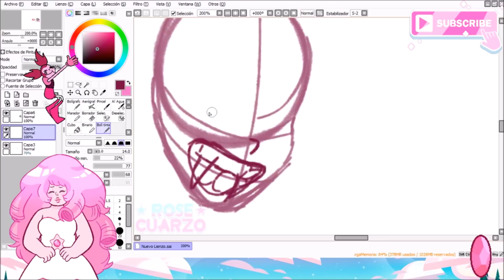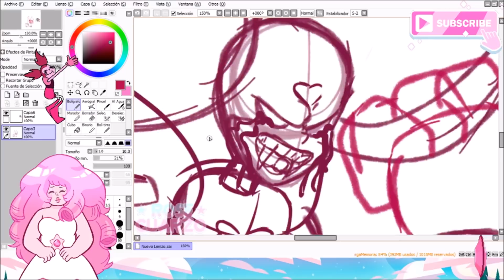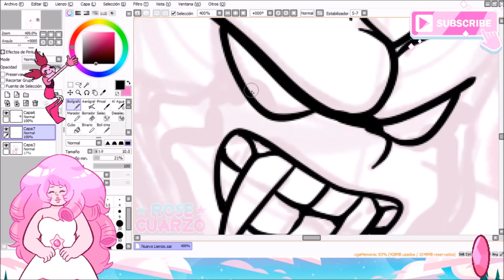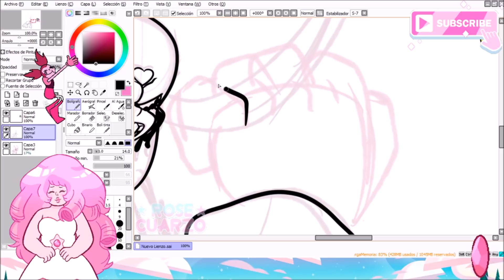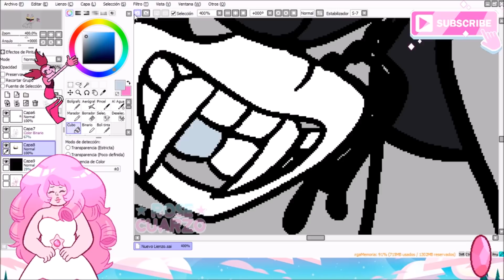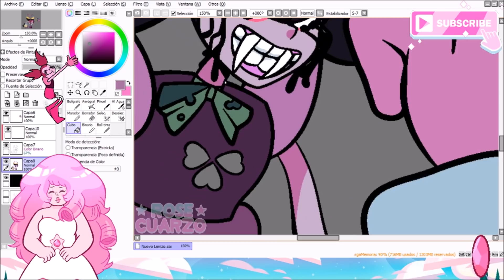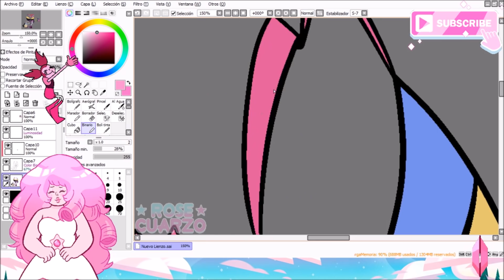FUSION: All 4 Spinels = Storm Spinel (EVIL) | Steven Universe | Rose Cuarzo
Soon i will make the Cute version of it, don't forget to check out the videos where i draw Black, Yellow and Blue Spinel! i might redraw them thought

Alternative Tittle:
FUSION: Spinel + Blue Spinel + Yellow Spinel + White Spinel = Storm Spinel (EVIL) | Steven Universe | Rose Cuarzo